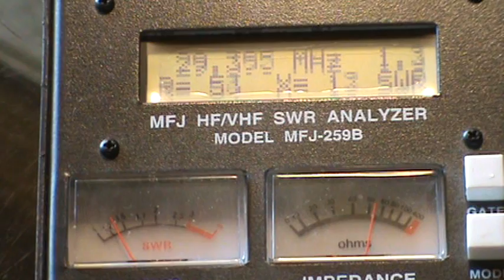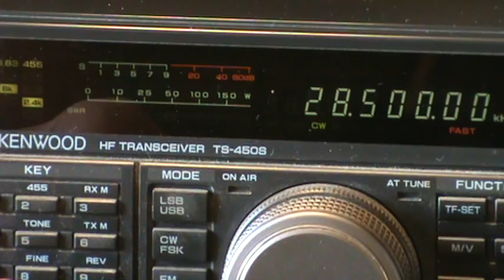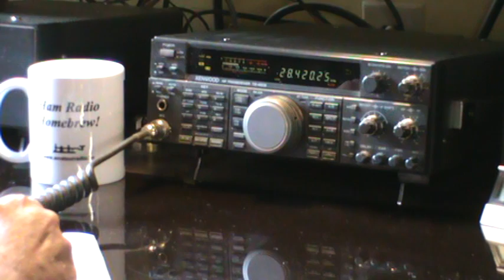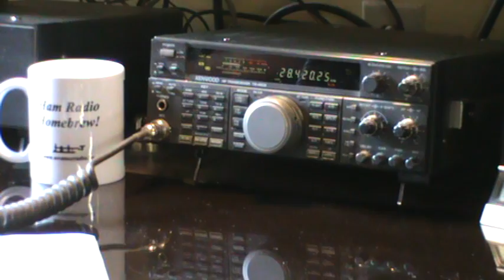Ham Radio 10 Meter Ground Plane Antenna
A 10 meter ground plane antenna that can be mounted on a mast or used as a ground mounted vertical antenna.